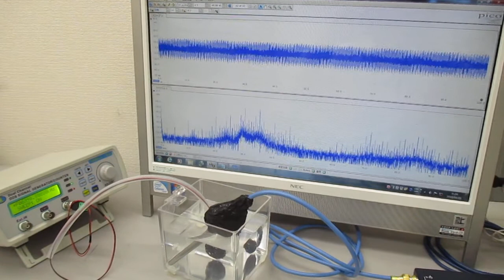超音波発振システム（１ＭＨｚ、２０ＭＨｚ） Ultrasonic-labo